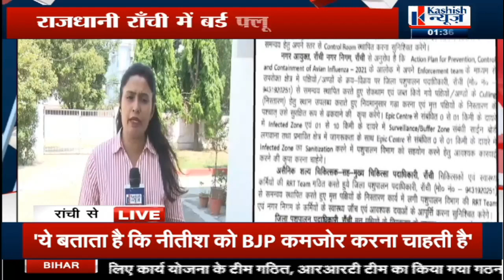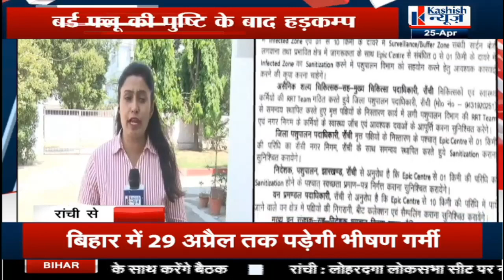Ranchi में Bird Flu की दस्तक, अलर्ट में प्रशासन, जारी किया सख्त निर्देश, जानिये पूरी खबर